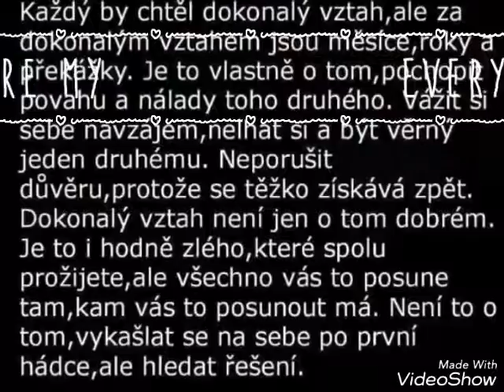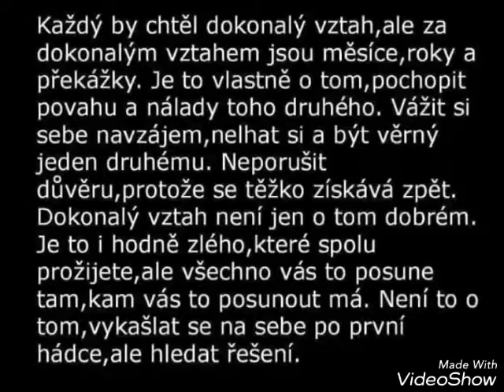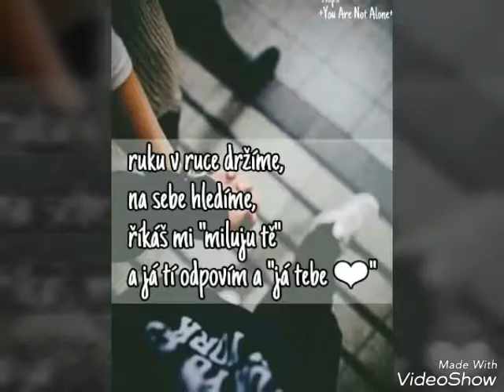Mimoň a Pikačů❤❤❤❤👭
Miláčku tohle je pro tebe z mého srdce❤👭😍